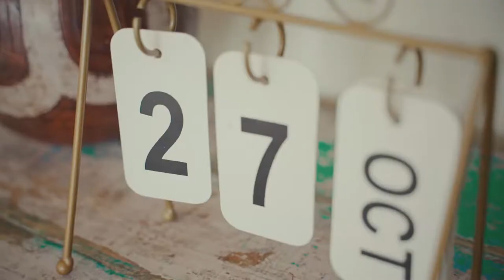Sapir & Dima wedding day | קליפ חתונה